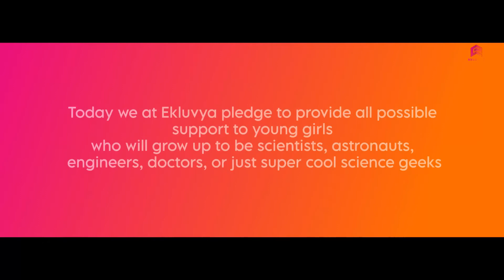Celebrating Women in Science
Molecular Biologist Dr. Sujatha Maringanti  in a candid chat with young girls aspiring for a career in science.